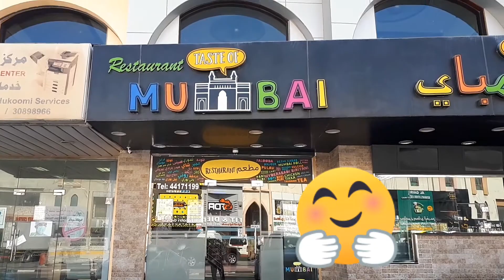Trabaho, Vlog at Kumain ng Biryani🤣😂😅😎